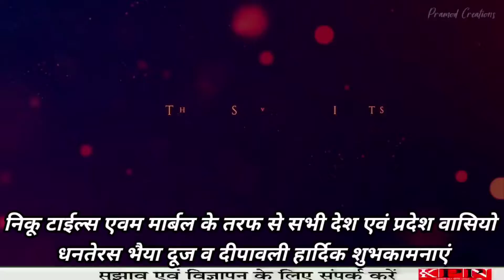भदोही,निकू टाईल्स एवम मार्बल के तरफ से धनतेरस व दीपावली हार्दिक शुभकामनाएं... KPPN News